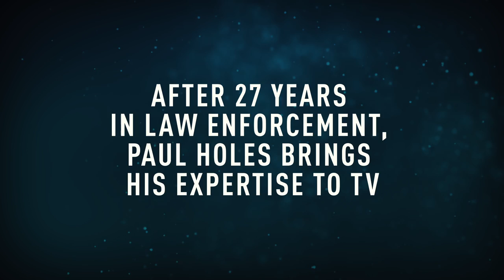NBCUniversal Oxygen | Paul Holes Reel - CrimeCon2019 Panel Intro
Paul Holes is best known as the retired cold case investigator whose work was instrumental in identifying a suspect in the Golden State Killer case. The series follows Holes as he dives into unsolved homicides by analyzing the physical and emotional “DNA” left behind during the violent interaction. With unprecedented access to crime scene photographs, case files and evidence, Holes investigates each crime utilizing his unique forensic and behavioral skillset. Hoping to zero in on the profile of the perpetrator, he lends his expertise in the latest technological advancements from familial and genetic genealogy to latent fingerprint and DNA phenotyping, the process of predicting physical appearance from DNA. Holes travels around the country working with local investigators and experts, including Loni Coombs, Yolanda McClary and Laura Richards, to explore new theories, potential suspects and evidence in the hopes of getting one step closer to solving these cases.